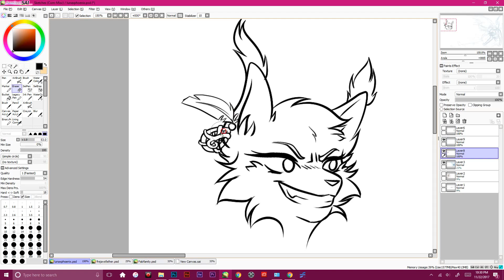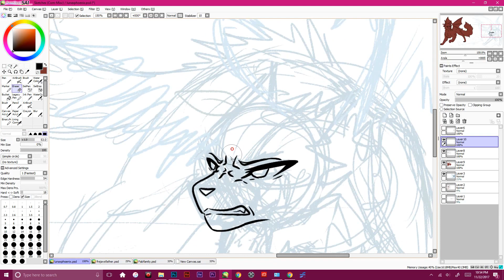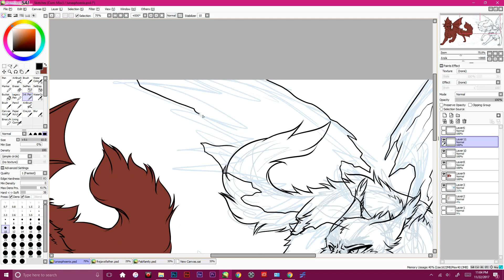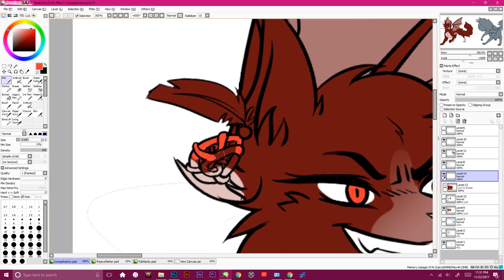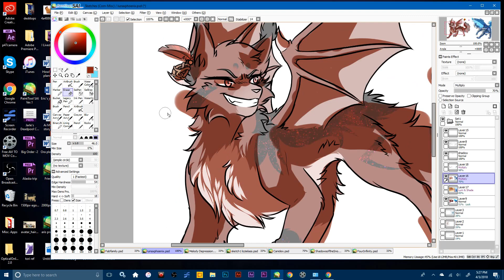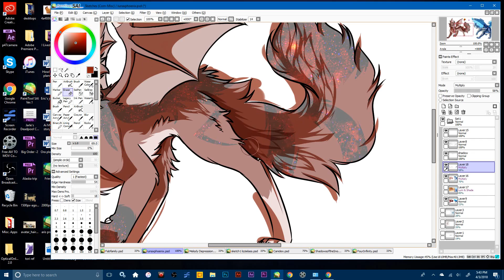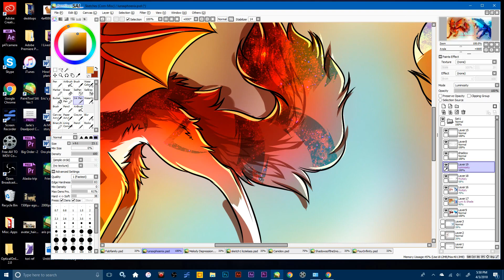Embers And Frost - Speedpaint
This is a commission from Epic123NightFrost!

Characters: Phoenix (ginger/fire she-cat), and Luna (blue/ice she-cat)

Not sure about the story for this one, but it was definitely fun to draw! :D

Songs: A Boxer's Story - Ender Guney
             Face To Face - Ender Guney
Program: Photoshop Cs5/Paint Tool SAI
Used: Wacom Intuos5 Tablet
Deviantart: Riverspirit456
Recorded With: QuickTime Player
Editted With: Imovie